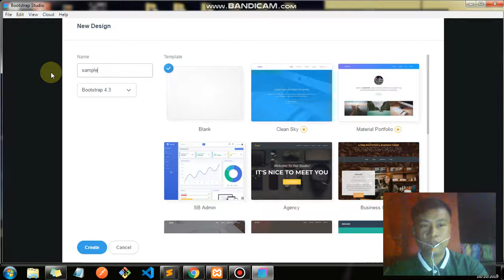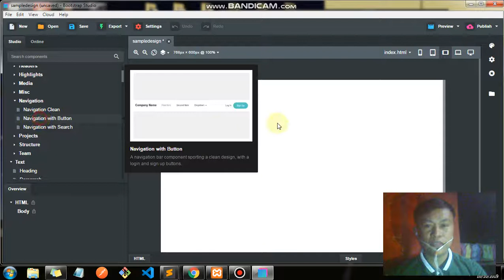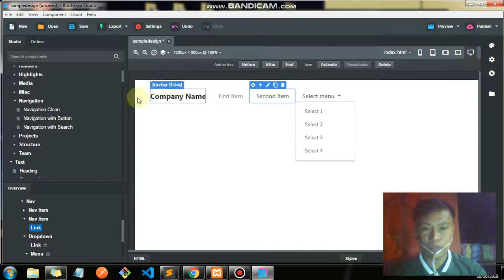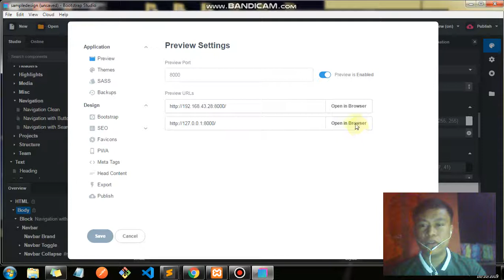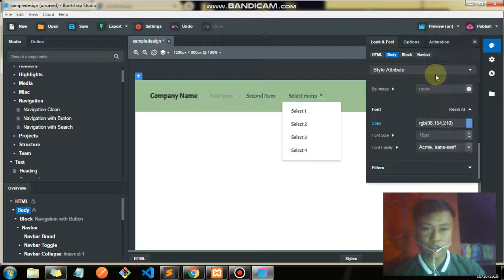Create web Design using bootstrap studio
I hoped na may natutunan kayo subrang helpful nito sa mga mahilig mag frontend at web design di muna kasi kailangan pa mag mano mano mag code dito drag and drop nalang siya at subrang dali gamitin pa.lalo sa mga may thesis, project at iba pa...